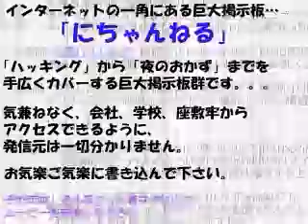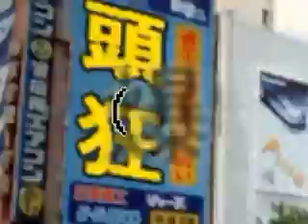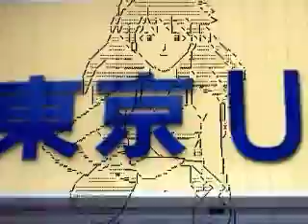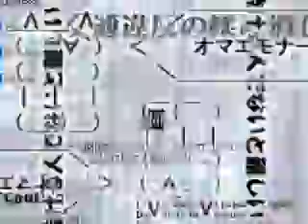Tokyo Underground (2ch Music Video)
It is the music video with the theme of the 2ch users.